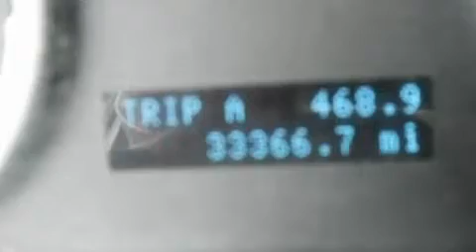2010 FORD FOCUS Virginia Beach VA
We've been honored to serve the Virginia Beach VA area , we promise that your experience at our dealership will exceed your expectations !

 Year : 2010

 Make : FORD

 Model : FOCUS

 Miles : 33,359

 2717 Virginia Beach Blvd

 2010 FORD FOCUS Virginia Beach VA